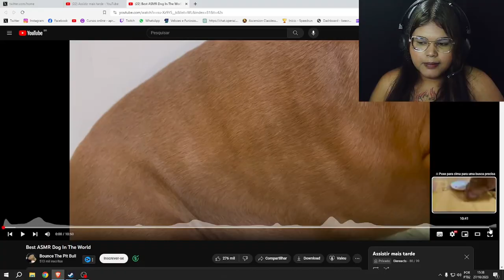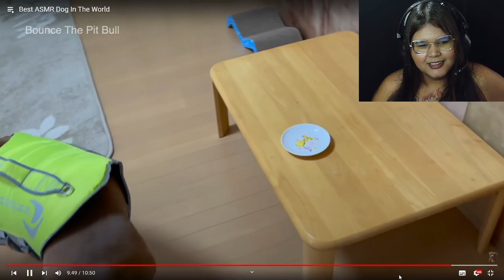REACT Best ASMR Dog In The World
Sejam bem-vindos ao meu canal, onde hoje estou reagindo ao vídeo do canal @BounceThePitBull 🥰